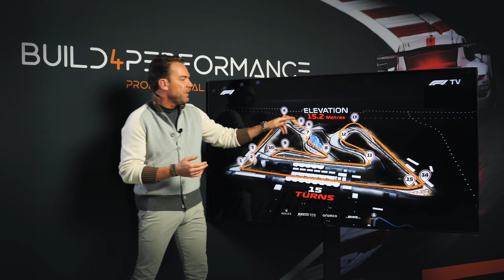F1 2023 - Bahrein 2023 met Robert Doornbos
Ieder Grand Prix weekend neemt Robert Doornbos je mee in de Build4Performance simulator voor een rondje over het circuit. Deze week is het de beurt aan Bahrein, de openingsrace van dit seizoen.